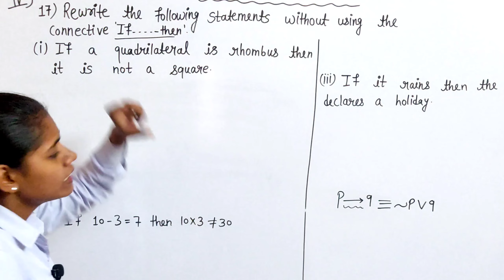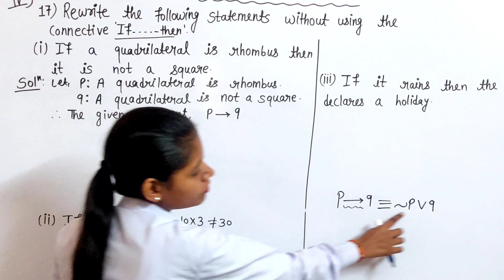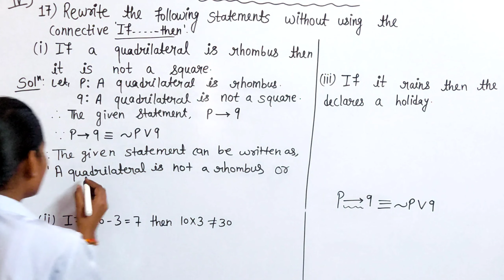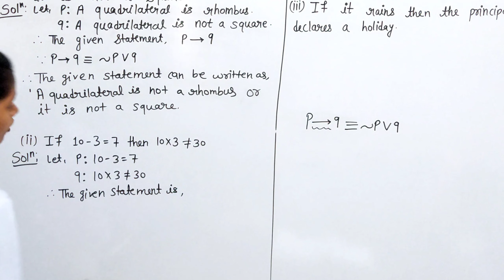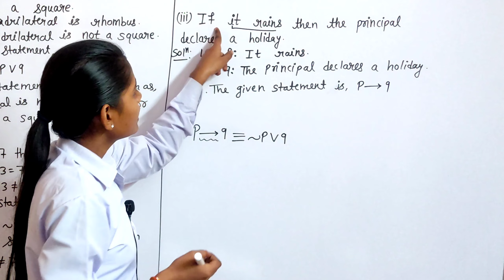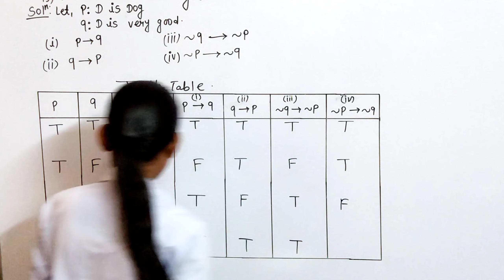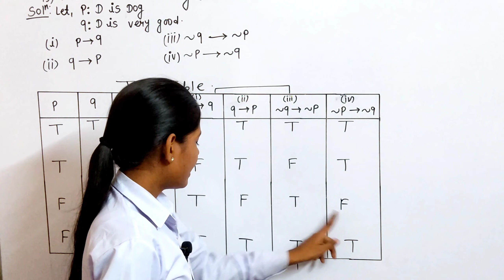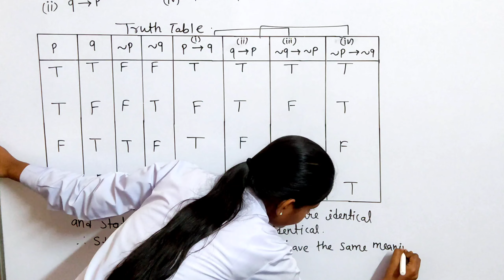Mathematical Logic question 4 (17 to 19) Miscellaneous exercise 1 commerce lecture 21 in hindi